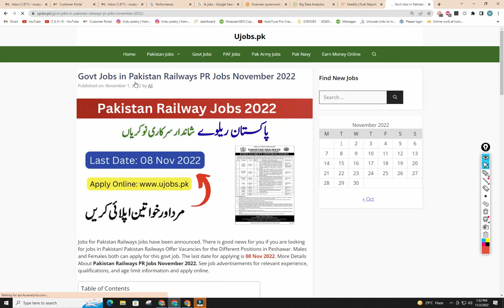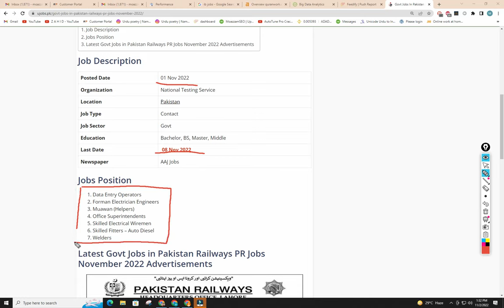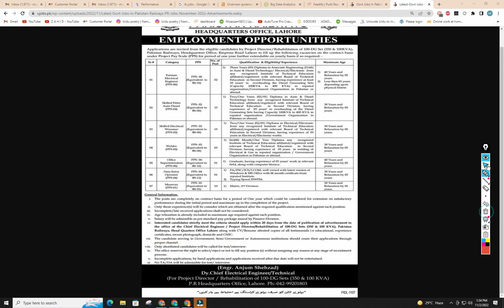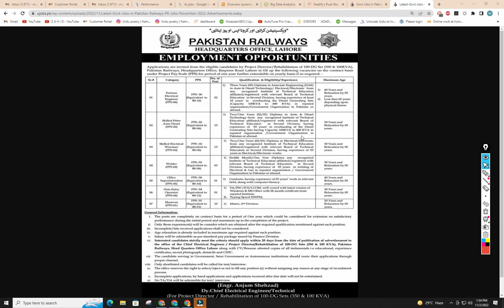Latest Govt Jobs in Pakistan Railways PR Jobs November 2022 Advertisements